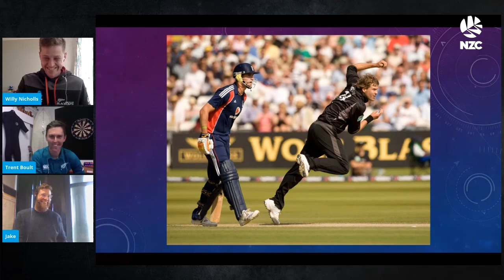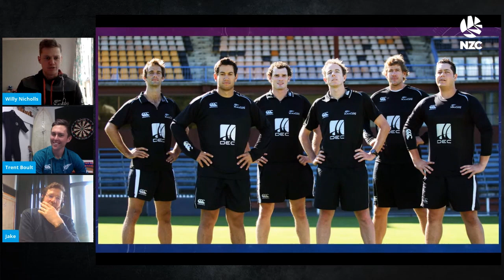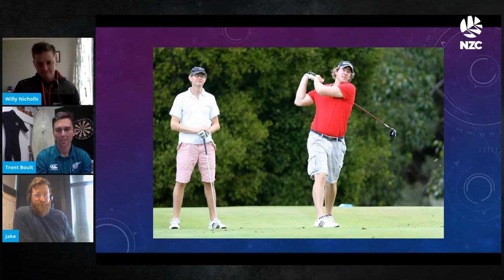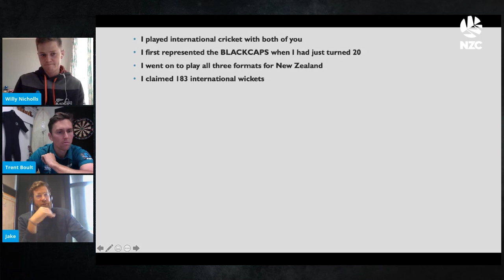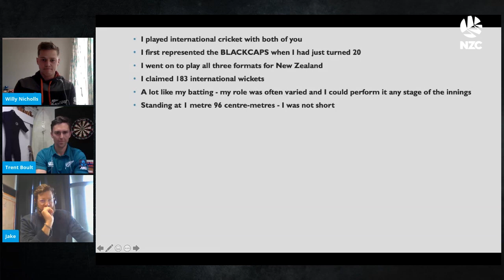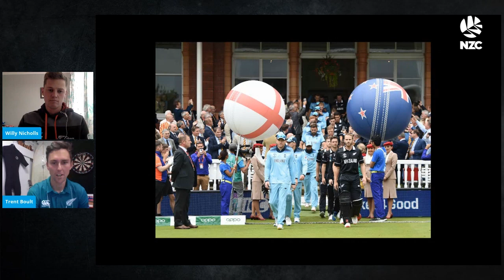Trent Boult, Kyle Jamieson and Jacob Oram | Cricket Nation Cast Episode 1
BLACKCAPS star Trent Boult and team media manager Willy Nicholls host the inaugural episode of the NZC Cast with special guests Kyle Jamieson and Jacob Oram featuring plenty of fun and laughter as well as a few surprises.